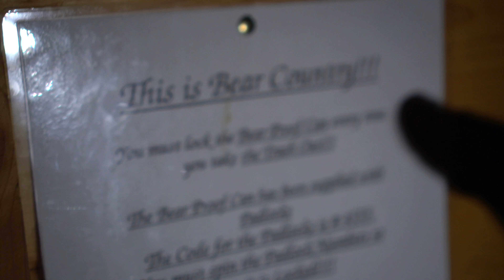LAKE TAHOE VISIT WITH MY BOYFRIEND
Hi guys, Matthew John here! Happy Holidays! This weekend I went to see Alex and we went Lake Tahoe with some of his friends! It was beautiful and I'm so thankful I got to go. Check out the trip by watching this video.

This is my boyfriend tag LGBT video lol.

You can help me grow my Youtube channel! I really apperciate your help!